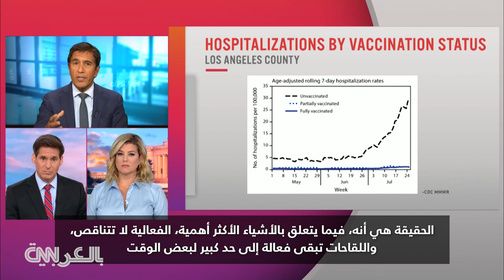لماذا علينا الانتظار 8 أشهر بعد التطعيم لأخذ الجرعة المعززة للقاح فيروس كورونا؟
يجيب الدكتور سانجاي غوبتا، كبير المراسلين الطبيين لشبكة CNN، على بعض أسئلة المشاهدين حول فيروس كورونا، بما في ذلك سؤال لماذا يتعين علينا الانتظار 8 أشهر بعد التطعيم الكامل قبل أن نتمكن من الحصول على جرعة معززة.